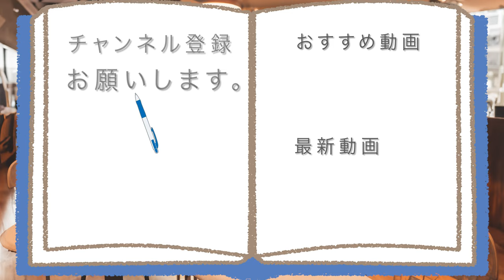ラーメンみたいなそうめんつゆ鯛しおだしでそうめん食べる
【おいしくてメデ鯛といいんですけど……】
ラーメンみたいなそうめんつゆ第二弾!!
今日はどんな味わいをそうめんに、
与えてくれるのでしょうか?

アマゾンほしい物リスト↓